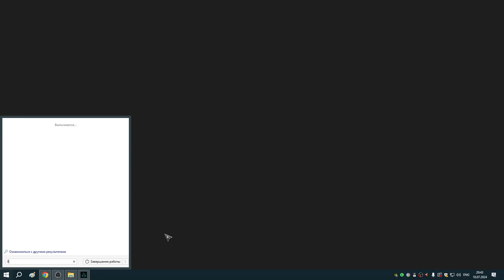316 Заказы Реды